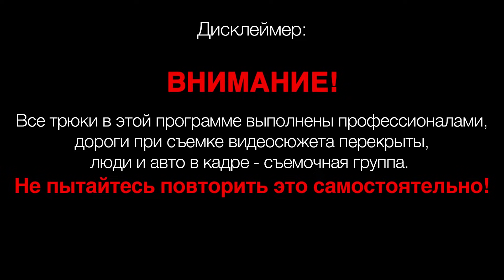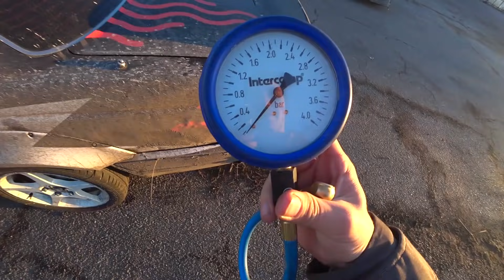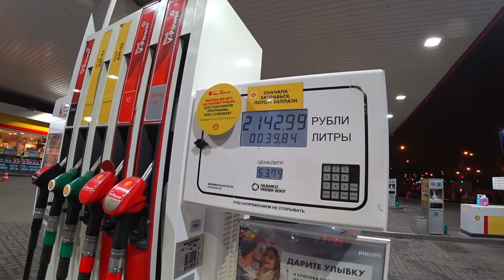SILVIA S15 или LAUREL C33? ЧТО ЛУЧШЕ В ДРИФТЕ?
STILOVDAILY ep203

Трек:
prod. WEX - BANDS
TNS x Cole The VII x Broadydudesters - Abundance
ギャング  - タイル W140限定版